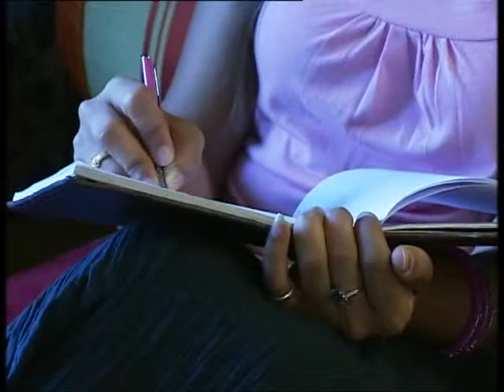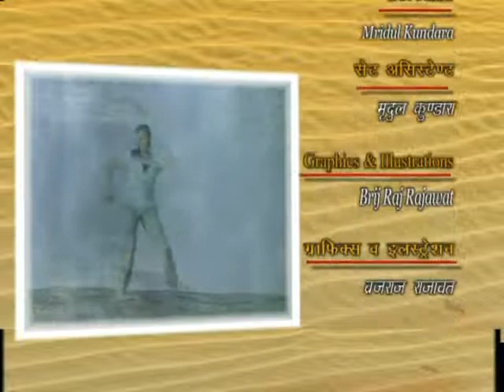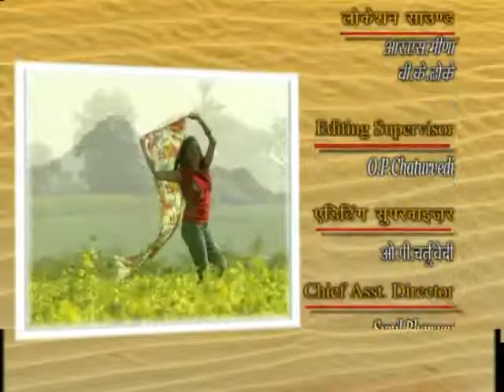"Desert Calling" Ep 56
Desert Calling" - A Docu-drama based travelogue series, Produced & Directed By V P Dhar,  highlights the various well known as well as lesser known Places of Tourist interest and historical importance, Forts & Palaces, Pilgrimage & Excavation sites and the rich heritage of Folk Art,  Folk music & Folk Dances, Lifestyle, Customs & Traditions  & Cuisine of Rajasthan.